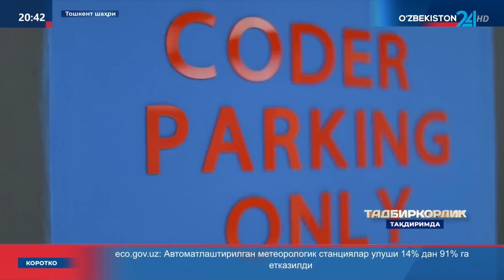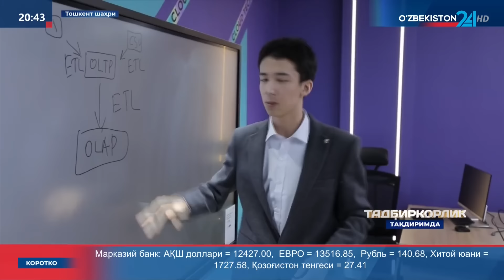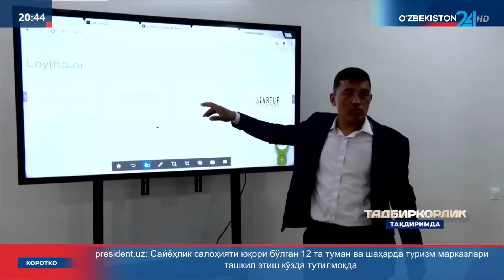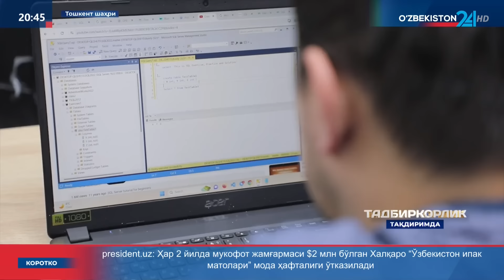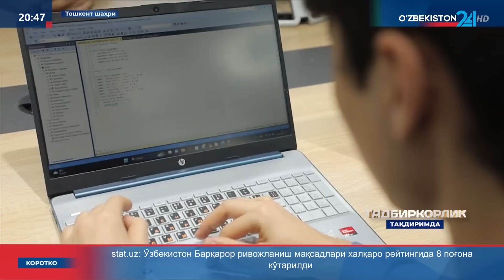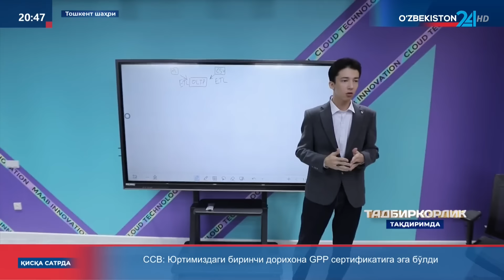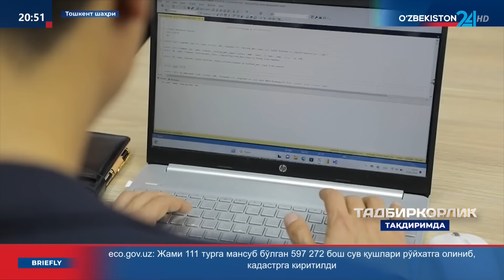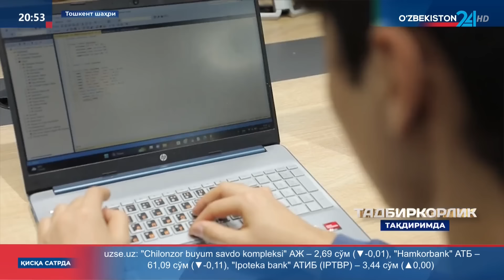Xorazm viloyati Urganch shahridagi 6-IMIning sobiq bitiruvchisi SHerzod Ibragimov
"MAAB Innovation" MCHJ ta'sischisi SHerzod Ibragimov hayotidagi ilk burulishni 6- sonli ixtisoslashtirilgan maktab internatiga kirish imtihoni ekanligini ta'kidlab o'tdi.